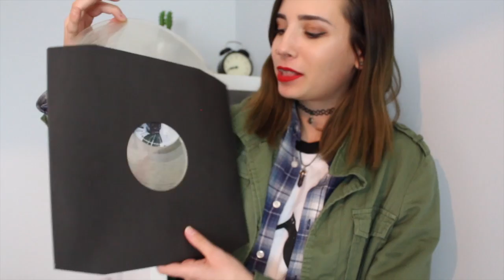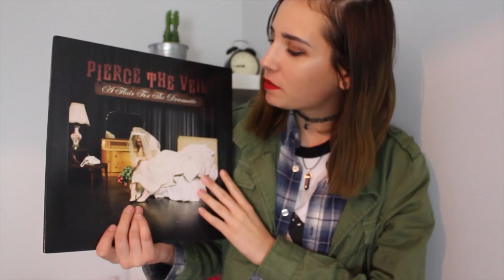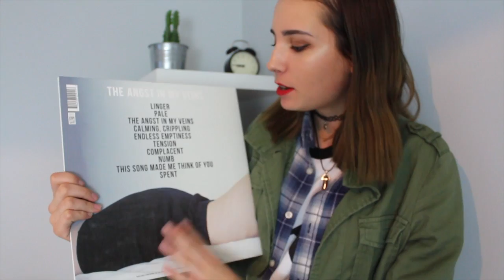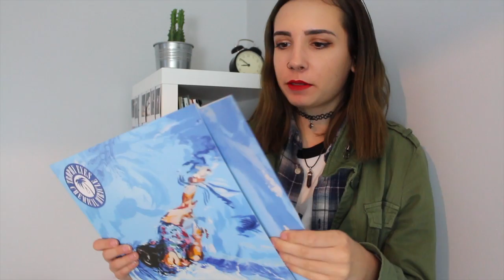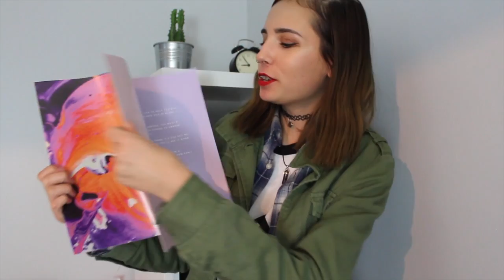My Vinyl Collection!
I finally got around to filming my vinyl collection!